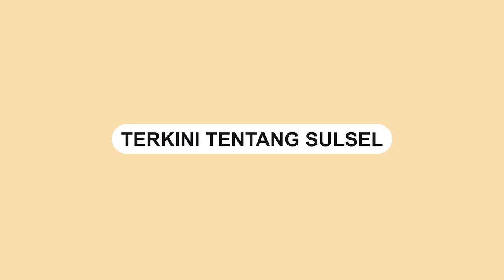Heboh, PNS di Humbahas Sumut Joget Sambil Tenggak Miras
Sebuah video memperlihatkan sejumlah perempuan berpakaian PNS berjoget dan memegang botol miras viral di media sosil.

Wanita yang memegang botol miras tampak dikeliling sejumlah orang berseragam PNS.

Informasi terbaru, wanita tersebut merupakan PNS di Humbang Hasundutan, Sumatera Utara.

Video terkini dan terbaru..